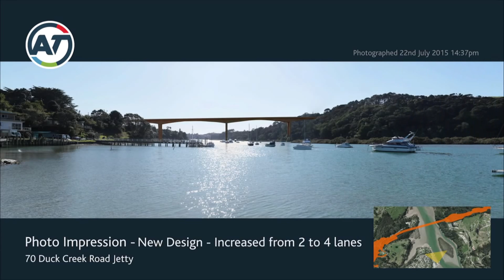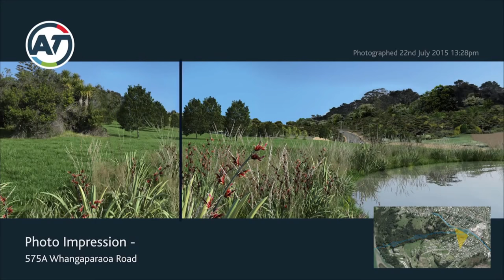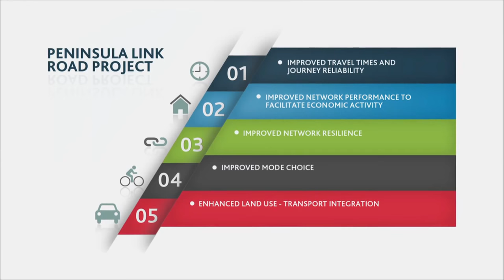167 Lennon Access, Stillwater, Auckland, New Zealand The Coastal Classic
167 lennon Access
Matty Ma
Licensed REAA 2008

Jacqui Cantell
Licensed REAA 2008